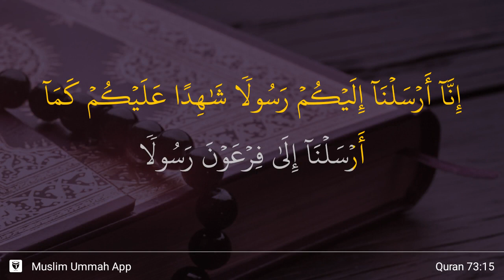Al-Muzzammil ayat 15